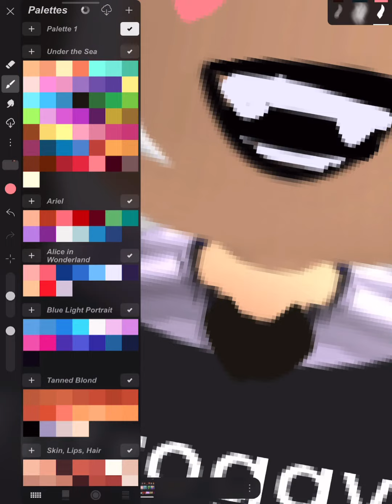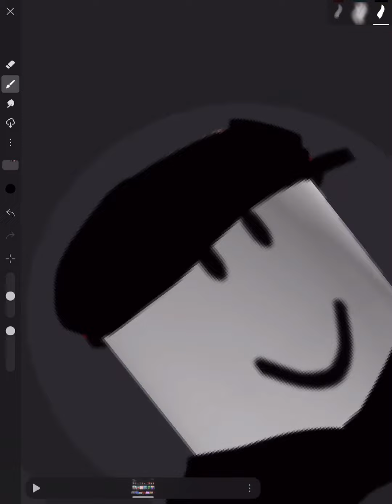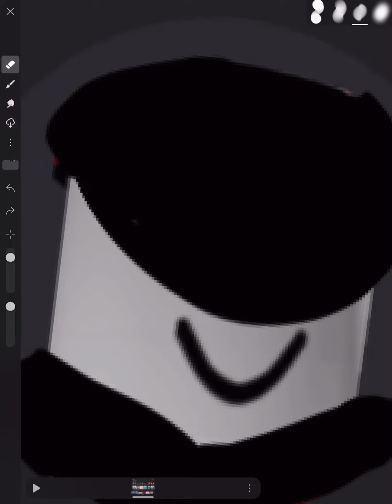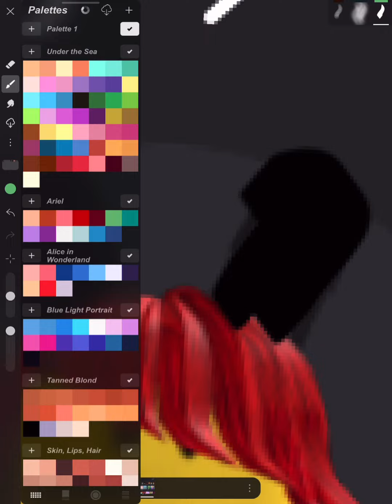Making friends faces better part 2